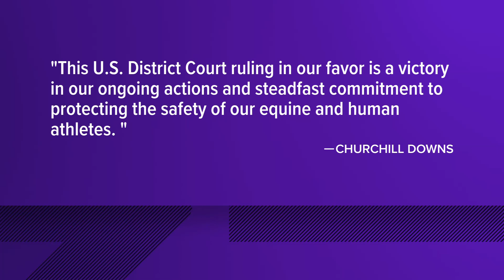Churchill Downs pleased with federal judge's latest ruling in Bob Baffert's lawsuit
The track said it could extend the trainer's suspension once it ends in June.